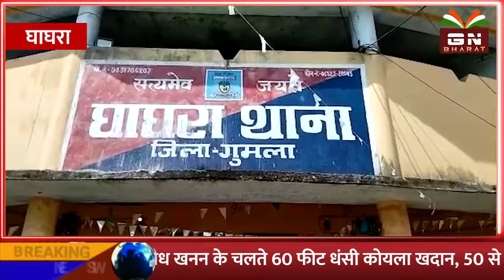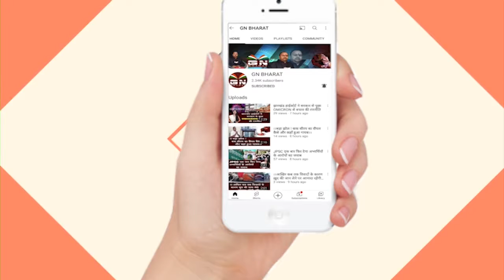Ghaghra || सरस्वती हत्याकांड के हत्यारे ने घाघरा पुलिस के समक्ष किया आत्मसमर्पण